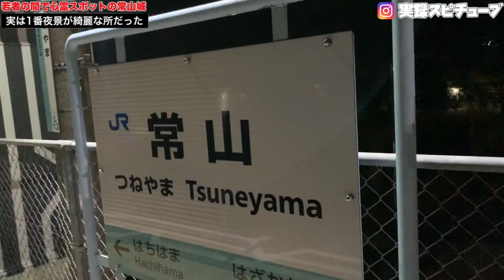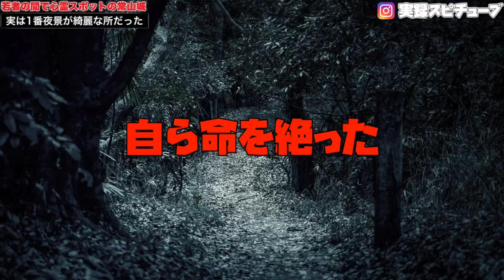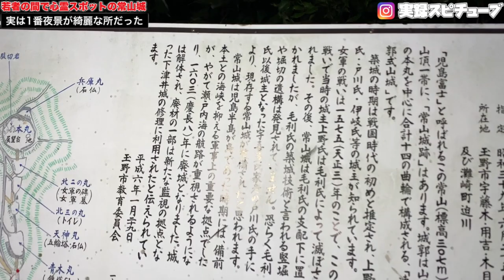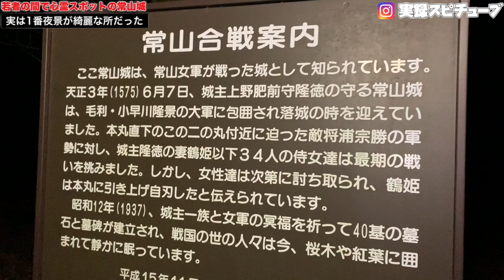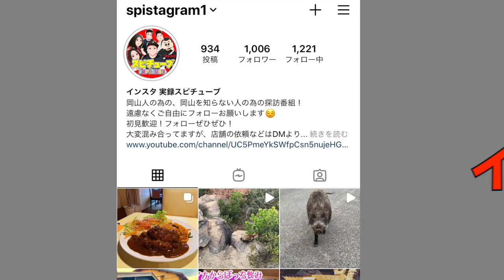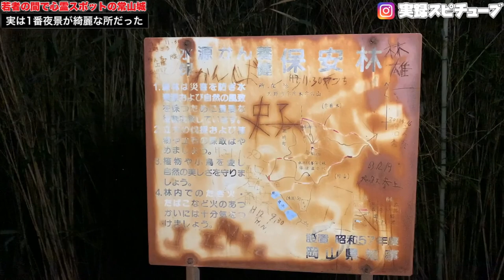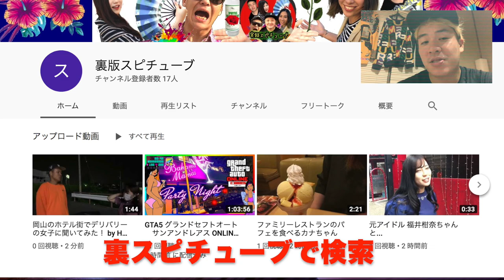岡山の心霊スポット【 常山城 女軍鶴姫の最期場】実は最高の絶景スポットだった！《中川翔子しょこたんも行った心霊城》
【映っちゃった映像GP】鶴姫の呪い！？心霊城・常山城跡にしょこたんが挑む！